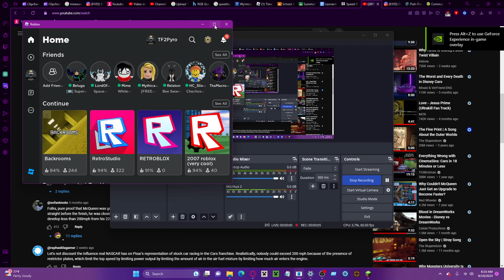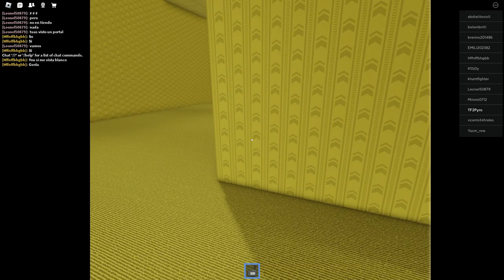Roblox Backrooms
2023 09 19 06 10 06